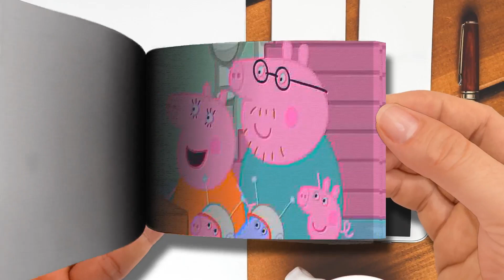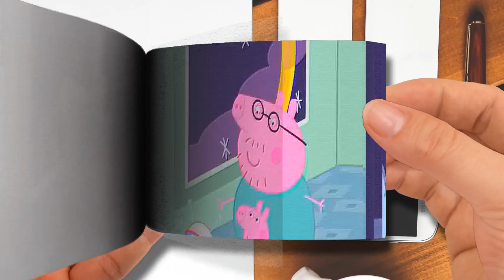Peppa Pig Starts A Shop Part 3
🌈 Flip Book Cartoon
Thanks! 💖💖💖💖💖